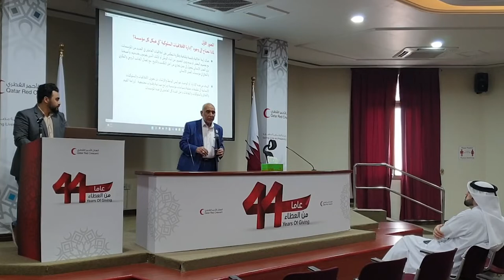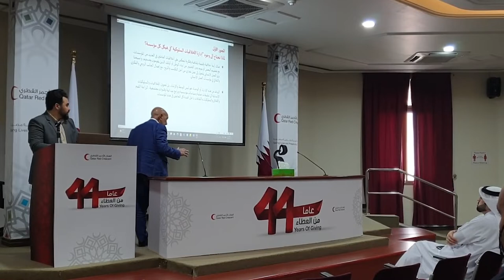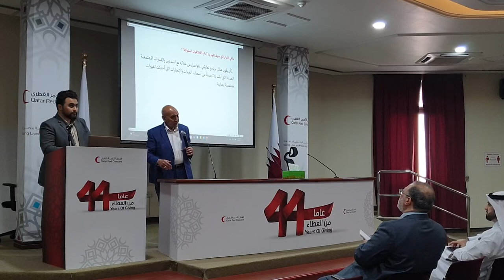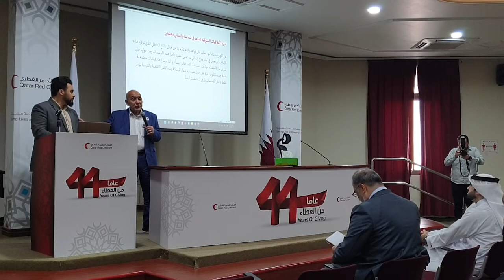محاضرة دكتور هاني البنا عن إدارة الأخلاقيات السلوكية - بالهلال الأحمر القطري - الدوحة - إبريل 2022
محاور المحاضرة -
 إدارة الأخلاقيات السلوكية
 الوصف الوظيفي للموظفين
 صناعة قيادات المستقبل من الشباب